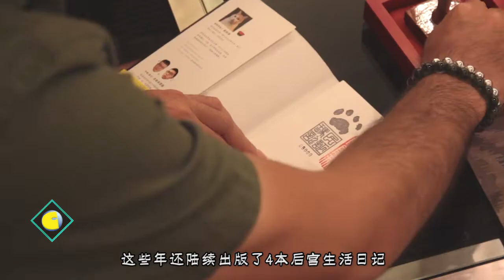【人物故事】黄阿玛的后宫生活 资深猫奴都听得懂猫言猫语？